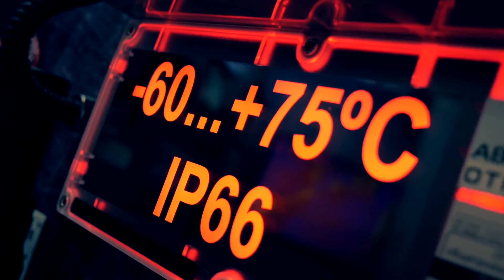OSIsoft: Here for You Today, Here for You Tomorrow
watch customer, partner, and employee sessions from OSIsoft PI World 2018 in San Francisco.

At PI World you'll have a wide spectrum of presentations, discussion forums, partner and product demos, hands-on training labs, and interactive evening events to choose from. Take the opportunity to learn more about the PI System from those who do it best and have fun while doing it! read about OSIsoft PI World Barcelona on September 24 - 27, 2018.